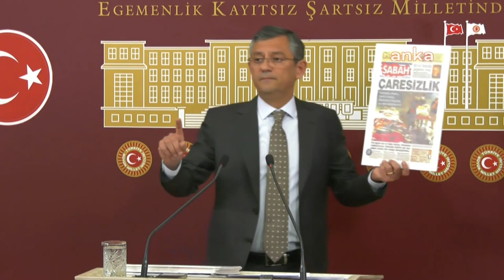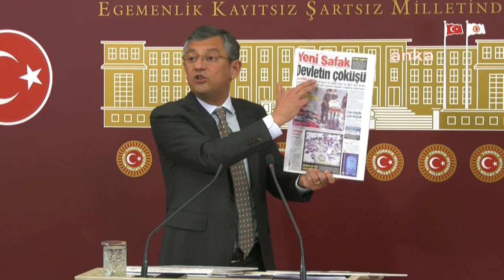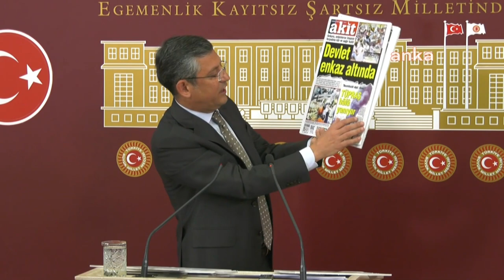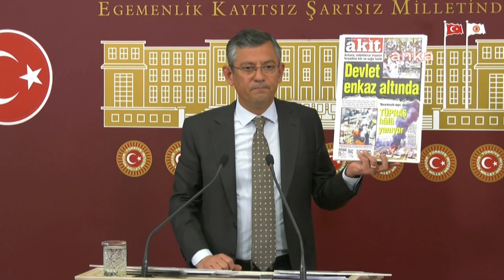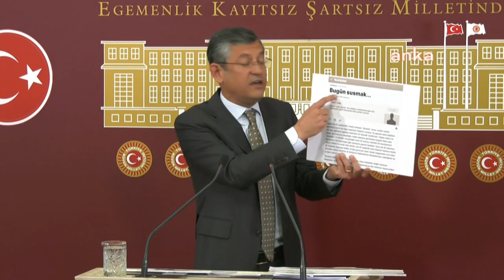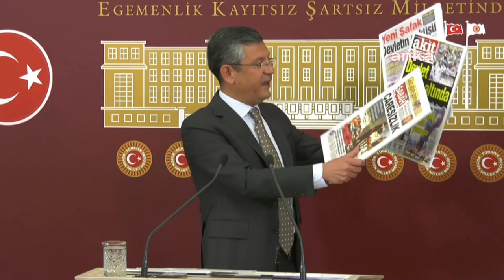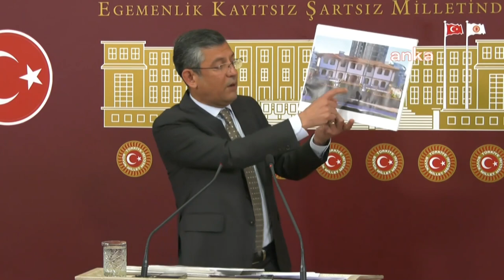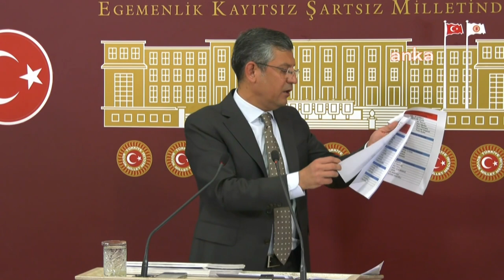ÖZGÜR ÖZEL BASIN TOPLANTISI 22/02/2023